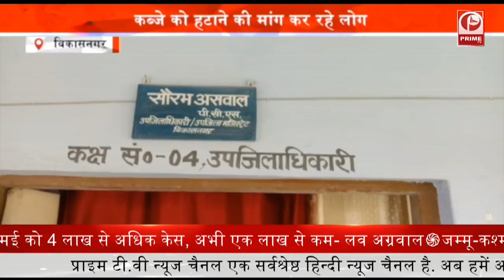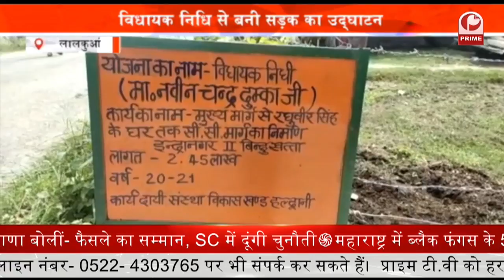Women Killed : महिला की हत्या का खुलासा || पुलिस ने हत्यारोपी को किया गिरफ्तार || Prime Tv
पुलिस ने वृद्ध महिला की हत्या का खुलासा किया है... दरअसल मुंडाखेड़ा कलां गांव में बीते 5 जून को एक वृद्ध महिला की हत्याकर दी गई थी... जिससे पूरे इलाके में सनसनी फैल गई... लक्सर पुलिस लगातार 10 टीमें बनाकर इस हत्या आरोपी को गिरफ्तार करने की कोशिश कर रही थी.